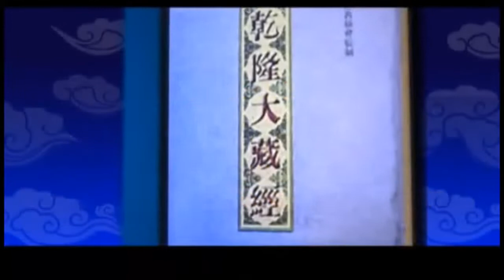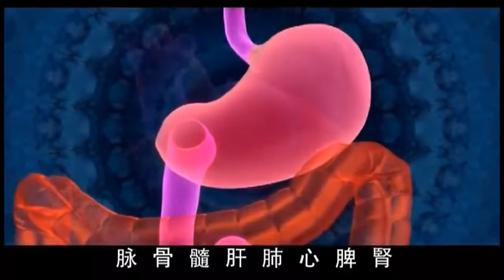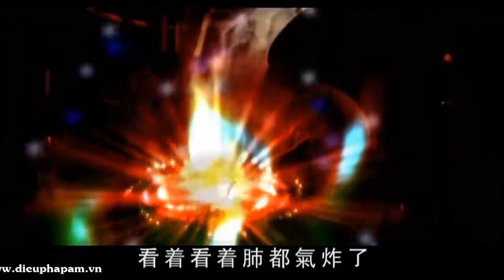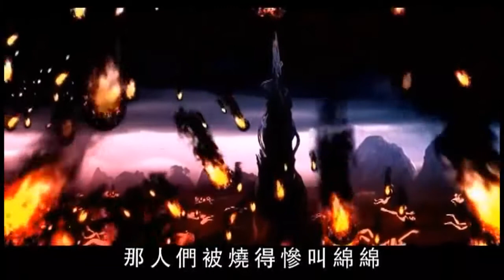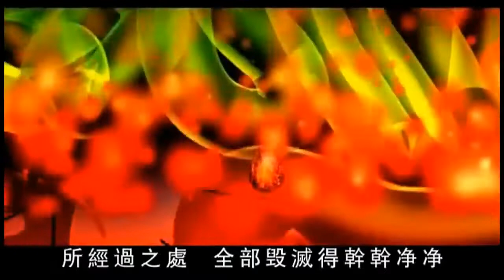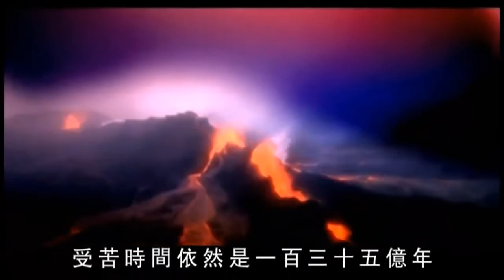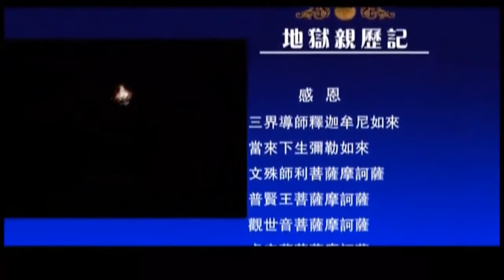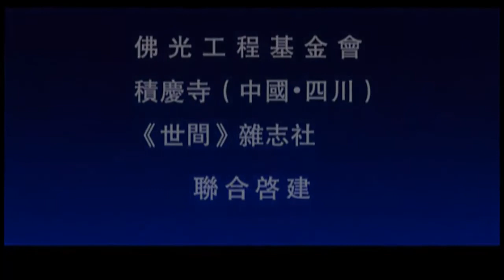Phim Phật Giáo Ký Sự Địa Ngục Ký Sự tập 2 - 5